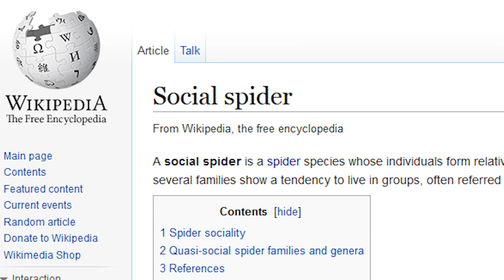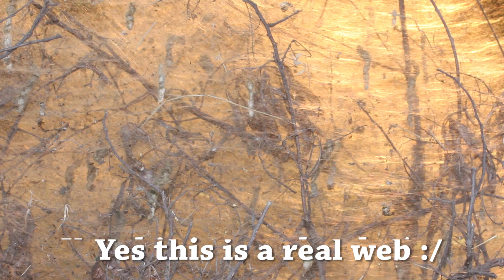Social Spiders Hunting In Packs - 1,000's of them swarming prey!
Spiders are usually solitary creatures, this fact alone give me comfort.
However, as I have recently learned there is about two dozen species of arachnids known as "social spiders."  This means they tend to not only live together, but hunt together as well..
As a confirmed arachnophobe knowing that there is the possibility of being "swarmed" by spiders is one of my worst nightmares realized.

Anelosimus eximus is a social spider found from New England, all the way down to Argentina.  You can find colonies of up to 50,000 individuals who when working together, by sheer numbers are able to overcome their diminutive 8mm size to capture much larger prey in their webs.

Unlike social insects where there is a division of labor and workers are sterile with only the queen laying eggs, all social spiders in a colony are able to reproduce...sleep on that will ya!  50,000 8 legged spider baby mamas pushing out up to 3,000 more of these vile creatures.

And guess what?!!  Florida researchers studying social spiders found that juveniles in the colony survived longer, and developed faster.  And the mothers in these communal groups also survived longer and produced second broods earlier than spider mamas in non-communal groups.

So why don't more species practice some form of communal living?

Its due o the non-dispersal of juvenile spiders resulting in colonies that are highly inbred, causing lower genetic diversity which could lead to an evolutionary dead end.